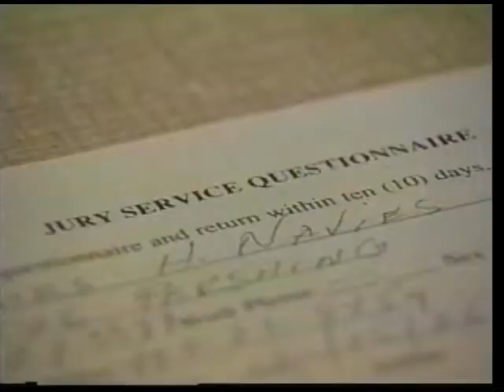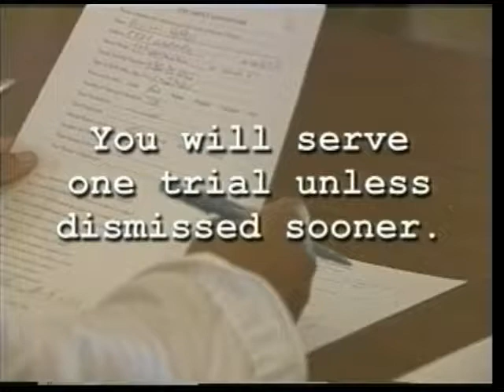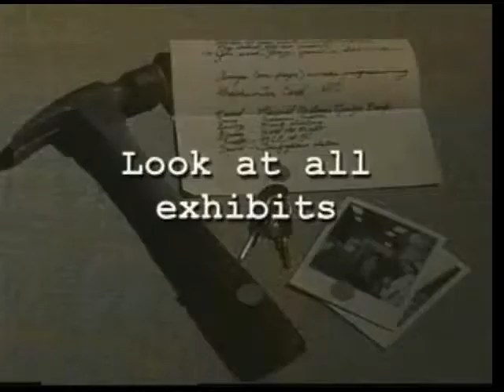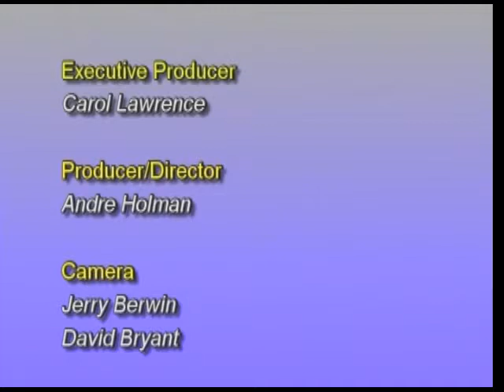You The Juror